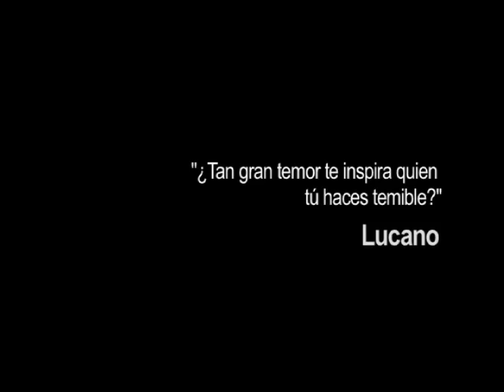YOCASTA de León Febres-Cordero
El Centro de Creación Artística TET presenta YOCASTA de León Febres-Cordero.
Dirigida por Santiago Sánchez Espinoza.
Actúan: Areani Rondon, Oswaldo Maccio, Alí Rondón y Grabriel Agüero.
Producción: Yazel Parra.
Estreno el 18 de marzo 2011
NUEVA TEMPORADA 2012: jueves 09 de febrero - 19 de febrero.
Sala Horacio Peterson, UNEARTE. Los jueves, viernes y sábados 7p.m. y los Domingos a las 6p.m.

Video promo:  Louani Rivero
CARACAS-VENEZUELA